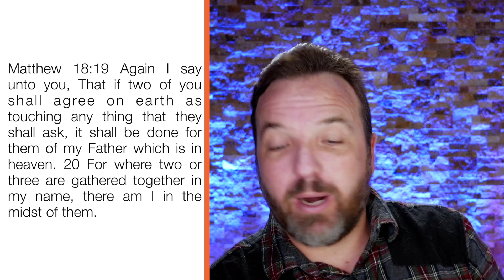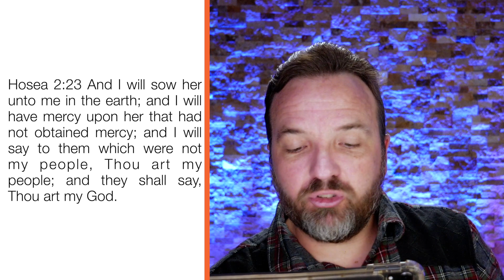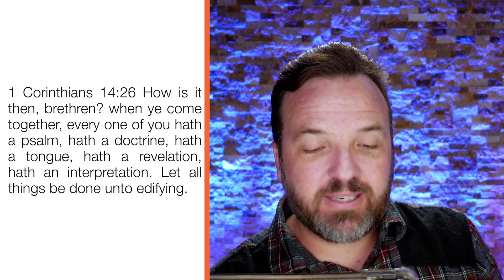Go to Church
Have you ever wondered why we go to church? Is it really important that I go? Pastor T. L. Sadler delivers a powerful message titled "Go to Church," emphasizing WHY church is improving to every believer.

0:00 Start
7:25 God’s Presence
14:36 God’s Power
21:08 God’s People

ABOUT RCHURCH CHURCH:
RChurch is a Bible-based, evangelistic, non-denominational, Spirit-empowered church founded in 2008 by Pastor T. L. Sadler. At RChurch, we're all about people. At RChurch, we prioritize people because God values them deeply. Our unwavering commitment to individuals who attend our church is fueled by our love for God and our desire to help them strengthen their connection with Him. We invite you to join us and witness the incredible things God will accomplish through you!